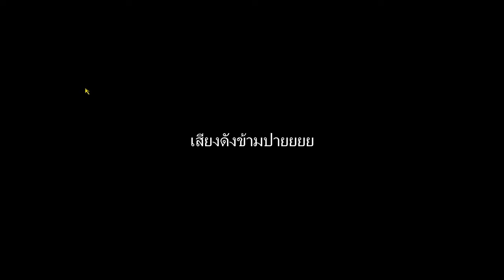PB-ซีรี่ไม่เติมเงิน#1-เริ่มต้นเล่นแบบไม่เติมเงิน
โดเนท wallet เบอร์ 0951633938
และสามารถ โดเนท เป็นทรูได้ที่
และการีน่า tleza09za
รับโปรโมท แชแนล หรือ เซิฟ minecraft 90ทรู ได้ทาง และการีน่า tleza09za
My PC
Ultrabook:Dell vostro 5480 Ram4GB
Graphic:Nvdia Geforce GT830m gaming 2GB
Ram:8GB ตอนนี้ใช้แค่4GB
CPU:Intel Core i5 5200U 2.20GHz up to 2.70GHz
Display:หน้าจอ14นิ้ว
OS:Window 8.1 Single 64 bit
My gaming gear:
Headphone:Oker K2 HIFI Stereo Headphones Gaming
Keyboard:Oker k96 mechanical keyboard blue switch [Otemu]
Mouse:Tt Esports ventus R
ชื่อในMinecraft id แท้:tleza_MZK
ชื่อในPoint blank:tleza09z
ไอดีการีน่า(garena):tleza09za
Id Line:tleza09za
ส่งแฟนอาร์ตได้ทางไลน์กับเฟสบุ๊คเลย
ขอบคุณทุกท่านที่ติดตามมาโดยตลอดขอบคุณครับ^_^